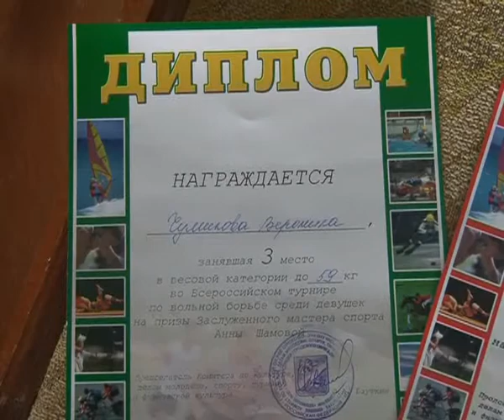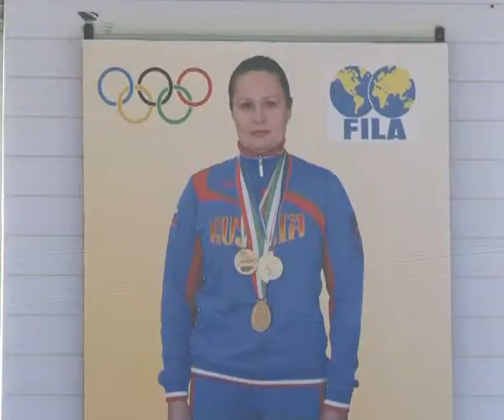Успешное выступление сборной команды Чувашии по вольной борьбе на Всероссийском турнире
Успешным оказалось очередное выступление сборной команды Чувашской Республики по вольной борьбе на Всероссийском турнире на призы Заслуженного мастера спорта России Анны Шамовой среди женщин, девушек и юношей. Соревнования проводились в выходные дни, 5-6 октября, в городе Орехово-Зуево Московской области. В копилке сборной команды Чувашии пять золотых и четыре бронзовых медалей.